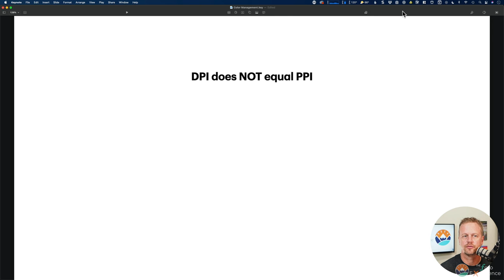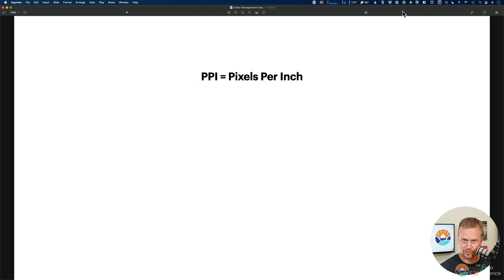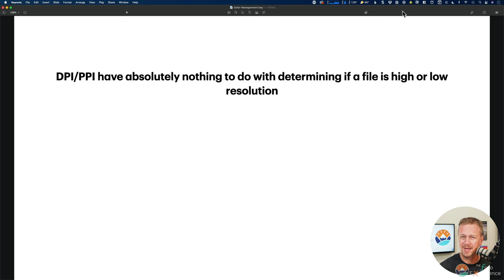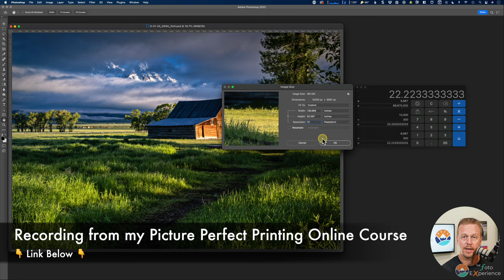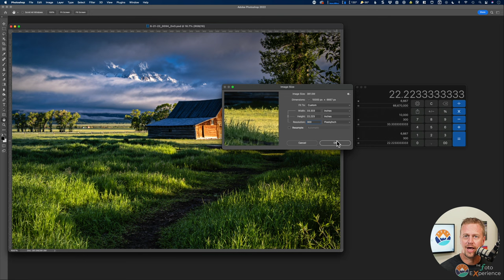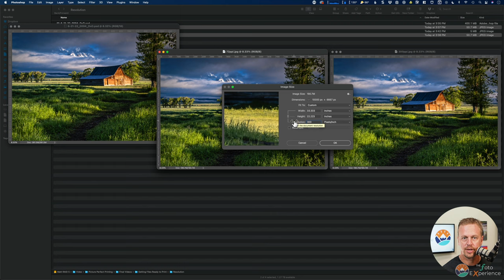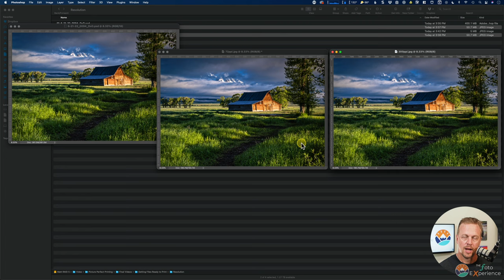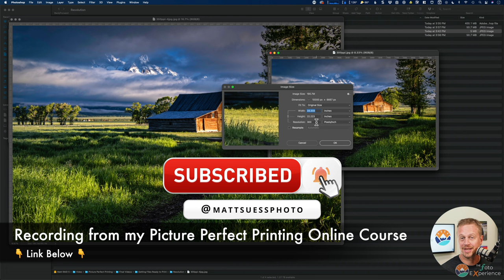Understanding Photo Resolution, DPI, PPI, High-Resolution and More!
Resolution, DPI, PPI, Megapixels, High-Res Shots - there is a big misunderstanding on all of these terms and in this video I'll break it all down for you so you can better understand your own photo files especially when it comes to printing.
👉 This video appears in my Picture Perfect Printing Course, where you can get you copy here:

👉 Purchase NiSi Filters, Fotopro Tripods direct from Matt here (U.S. & Canada)

👉 DxO Software (Photolab, PureRAW, FilmPack)
👉 NIK Collection
👉 Excire Photo Management
👉 Topaz Labs

► 💼 Matt's Recommended Business Software
👉 Systeme - it's what I use for my online courses, presets, and more
👉 Shopify - it's what I use for my online camera store.

I am a representative of OM SYSTEM / Olympus as an OM SYSTEM Ambassador. The statements or opinions expressed are my own and do not necessarily represent those of OM SYSTEM / Olympus.